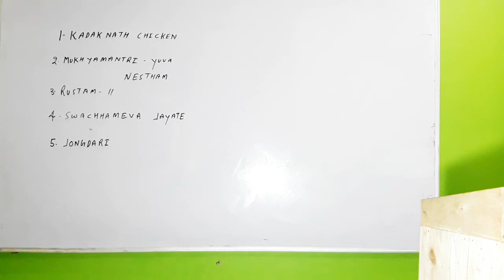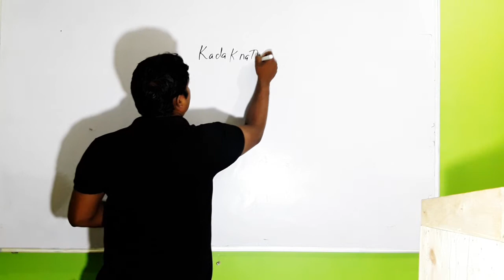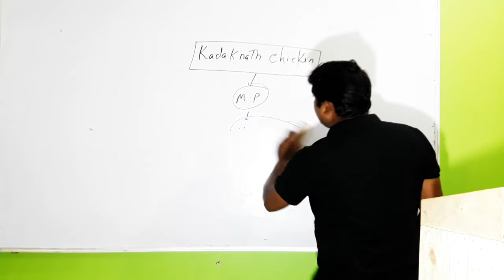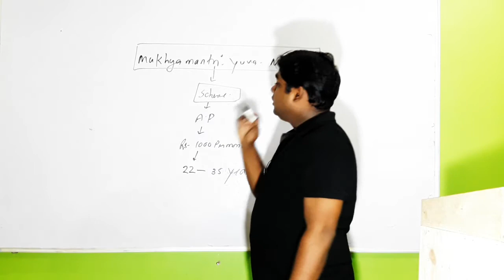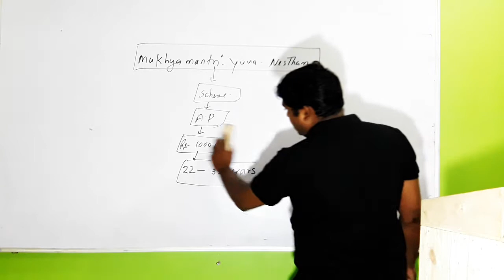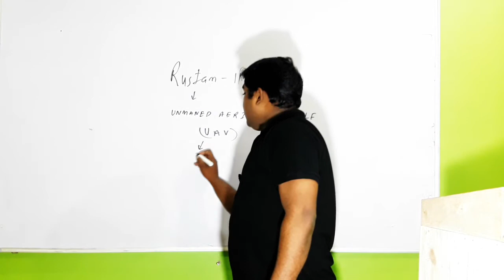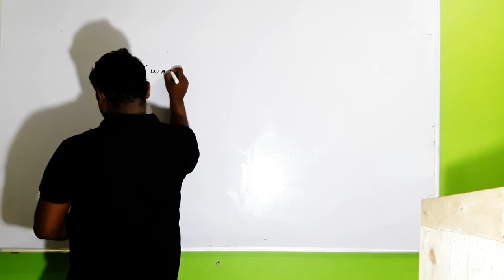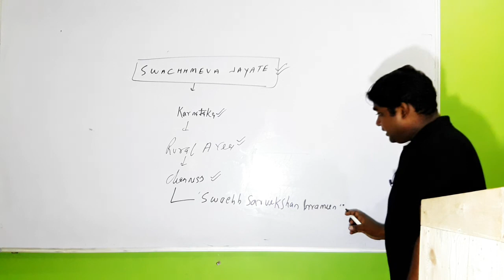THE HINDU CURRENT AFFAIRS 3 AUG-2018 By-BP SINGH